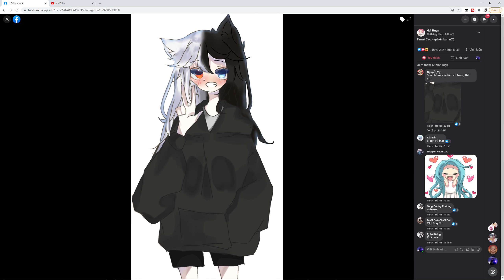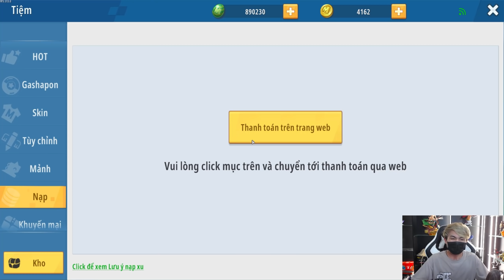SIRO TIÊU 5000 XU QUAY THẦN THÚ BÒ MAY MẮN TRONG MINI WORLD - NHÌN PHÁT BIẾT NGAY ĐẠI GIA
Theo dõi mạng xã hội của Siro